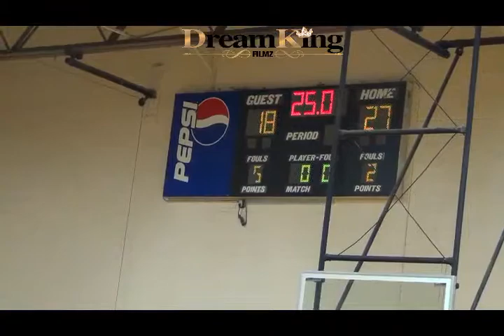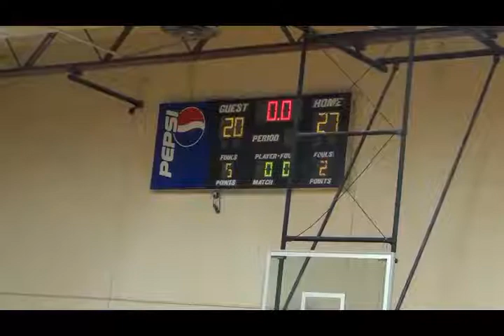Brentwood vs Intercession